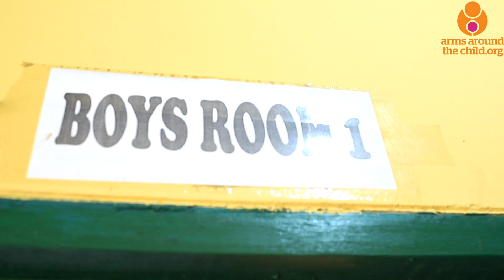Christian Atsu | Arms Around the Child Charity